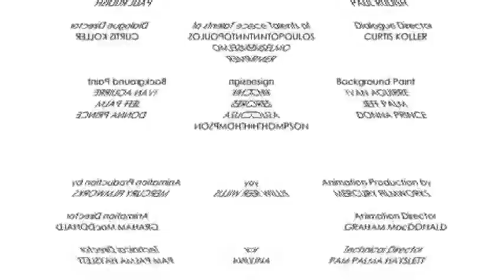Added Low Voice 2.5